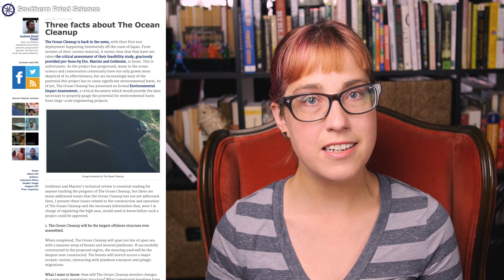Will the Ocean Cleanup Project Clean Our Seas of Plastic?